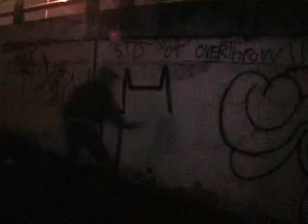Soler graffiti demonstration w. interview